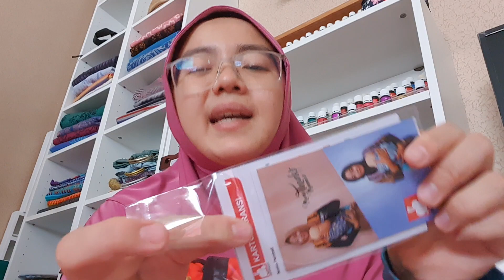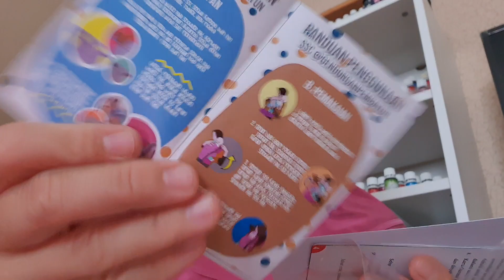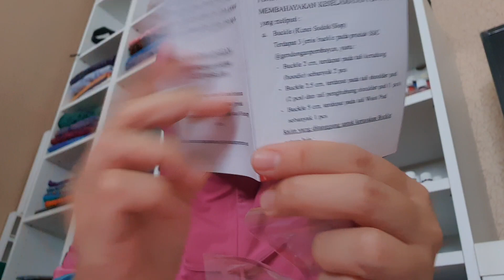Unboxing Gendongan Pembayun Modiva